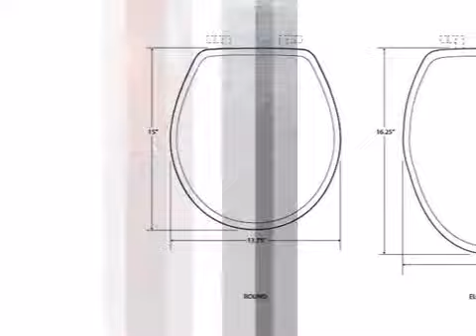Ghost of the Plains Toilet Seat - Elongated - lonestarwesterndecor.com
This Ghost of the Plains Toilet Seat - Elongated is brought you

Give your bath decor elegant western style with the Ghost of the Plains Elongated Toilet Seat. Featuring printed Native American artwork, this toilet seat is made from solid oak sealed with a protective coat. Measures 16"W x 18 1/2"D x 2"H. Installation hardware included. Made in the USA. ~ Ships from the manufacturer. Allow 1 to 2 weeks. Cannot express ship.